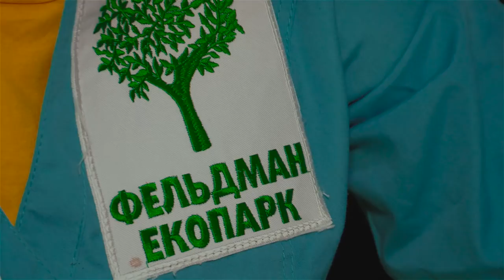"Летучие" соседи: почему рукокрылые могут оказаться у вас дома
Не успели провести легкий ремонт, как наутро в квартиру полезли десятки летучих мышат. И нет, это не вымысел сценариста кино! Это настоящая жизнь, в которой рукокрылые продолжают искать в шумном урбане свое место. Замазав щель  в доме, хозяева, сами того не зная, потревожили семейство средиземноморских нетопырей. Родители улетели, оставив в сиротах 16 малышей. Их с успехом переправили в Центр реабилитации рукокрылых Фельдман Экопарк, где маму крылатой ребятне заменят уже ученые. Смотрим!